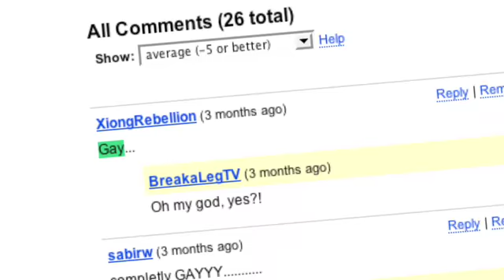Break a Leg - Jennifer's Tour (Weblog 4)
Take a behind-the-scenes trip with Break a Leg's very own, Chad Yarish (Jennifer John Bradley) as he shows how a no-budget production fakes shooting in a sewer.